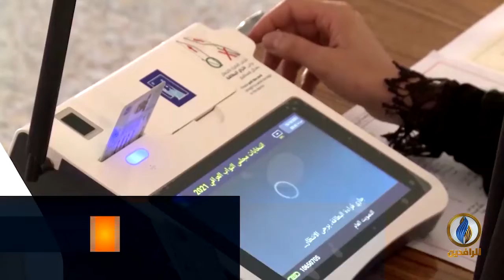لبرنامج طاولة_حوار | تقرير | صراع التقاسم الجديد للسلطة في